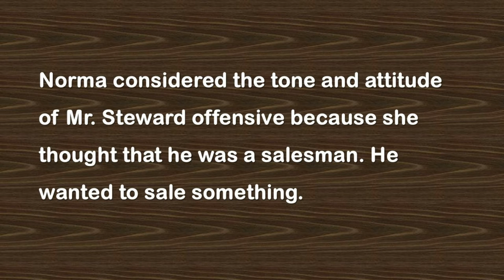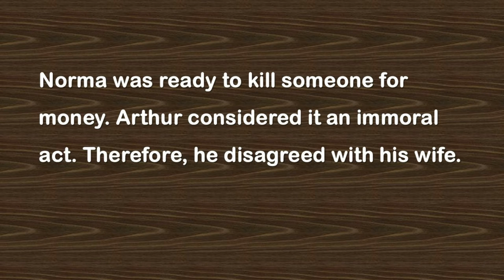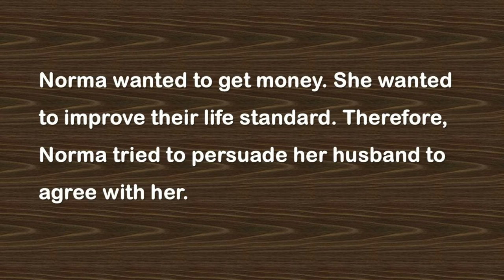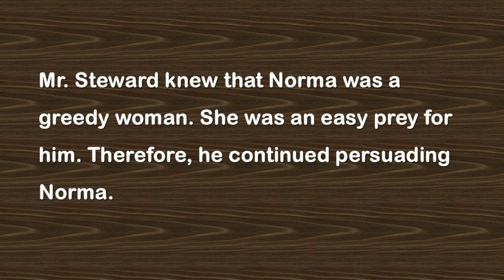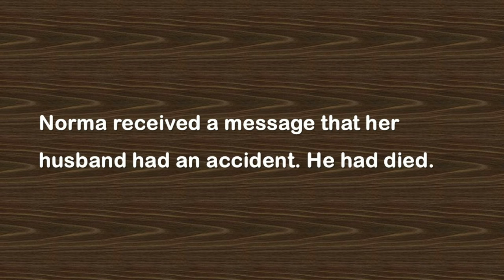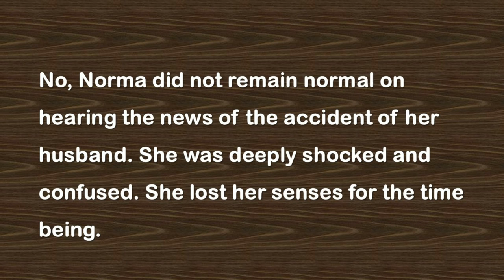Button Button Important Questions Answers | English Class 11 | 1st Year English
Button Button Important Questions Answers
English Class 11
1st Year English
english class 11th
Button button questions answers
questions answers button button
easy notes english for students